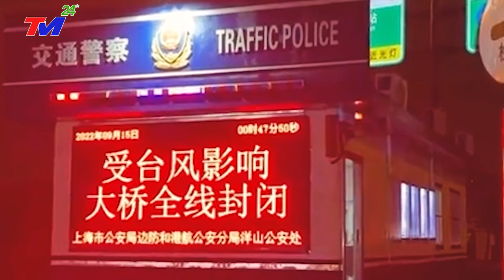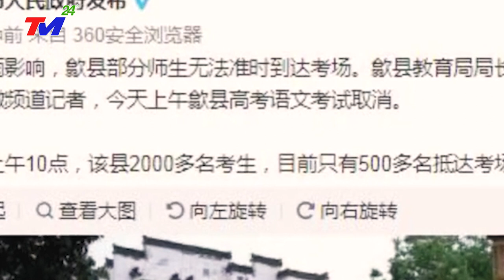⛔ KINH DỊ ! BẦU TRỜI SỤP.ĐỔ hàng triệu DẪM ĐẠP LÊN NHAU MÀ CHẠY ~ bầu trời Trung Quốc như sụp/đổ rồi